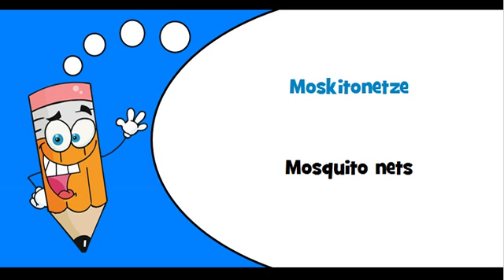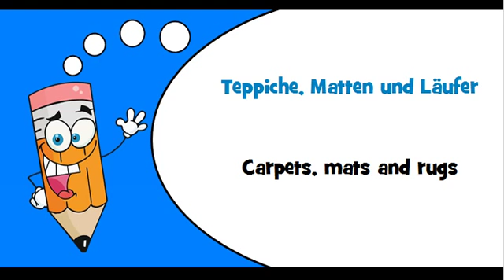German words Theme = Miscellaneous manufactured textile articles